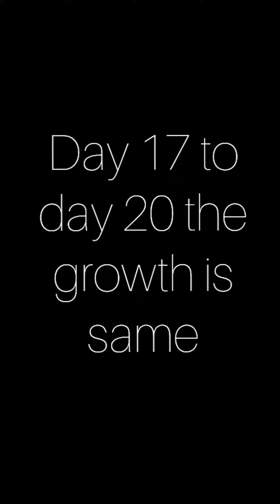Hen Egg Candling Day 1 to Day 21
Hello Frinds, Hope you enjoyed the video😀